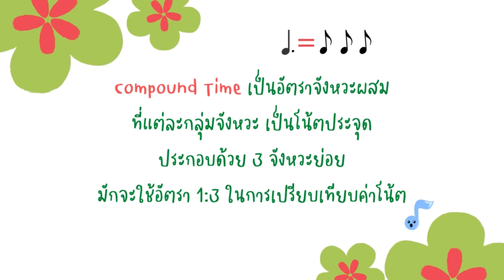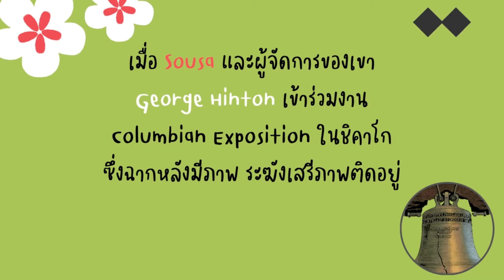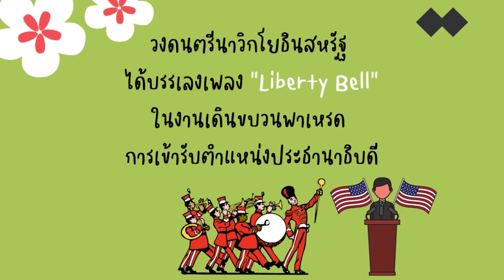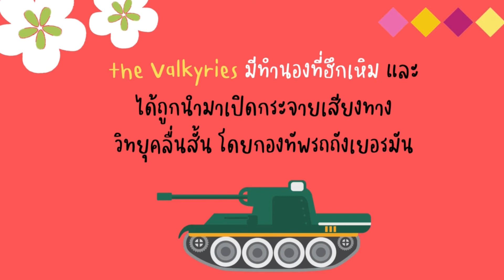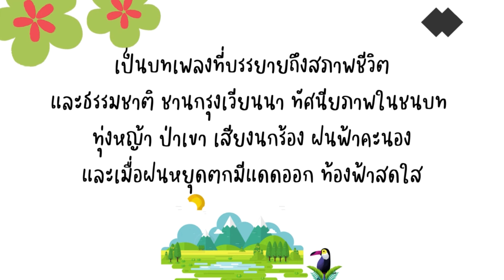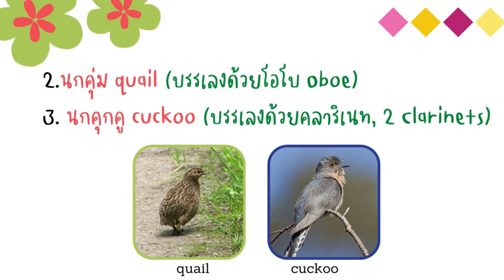Music Tip #7 - Theoryinsound : "Compound Time"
Theoryinsound : Compound Time

Compound Time เป็นอัตราจังหวะผสม ที่แต่ละกลุ่มจังหวะเป็นโน้ตประจุด

แบ่งออกได้เป็น 3 จังหวะย่อย
มักจะใช้อัตรา 1:3 ในการเปรียบเทียบค่าโน้ต

ตัวเลขกำกับจังหวะ ของอัตราจังหวะผสม
จะต้องมีเลขตัวบน ซึ่งหารด้วย 3 ได้ลงตัวพอดี
(ยกเว้นตัวเลข 3 เอง ซึ่งเป็นอัตราจังหวะธรรมดา)

มาฟังตัวอย่างบทเพลงที่มีอัตราจังหวะแบบ Compound Time กันค่ะ

Beethoven's Symphony No. 6 "Pastoral", Op.68 (2nd movement)

🌸  หัวข้อ Theory in sound อยู่ในหนังสือ ABRSM Discovering Music Theory Grade 1- 5
📱  สอบถามรายละเอียดเพิ่มเติมได้ที่นี่นะคะ
จุไรรัตน์มิวสิค แผนกหนังสือ

32nd Anniversary
จุไรรัตน์มิวสิค มีครบทุกสิ่งสำหรับคนรักดนตรี
กรุงเทพ • เชียงใหม่ • ภูเก็ต • ขอนแก่น